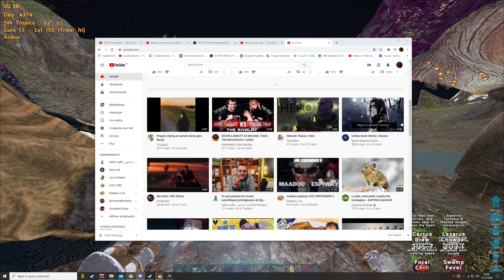GIVING BOB OP DINO & Full LOOT | Guts Boost You | Ark Official PVP 🍭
Come to my twitch for get answer to your question  and get tips pvp

Ark survival evolved only on Official server pvp " not small trib server "

INI !
You will get plant Z and you cant see underwater

ShowFlag.LightComplexity=0
ShowFlag.BuilderBrush=0
ShowFlag.MeshEdges=0
;no fog on island
;ShowFlag.Bloom=0